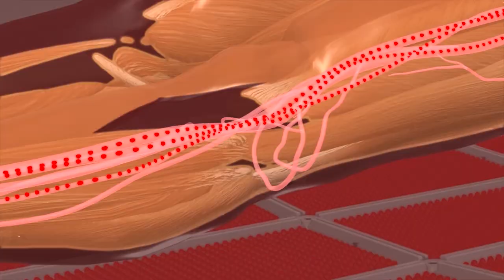Dave Asprey talks about LightStim LED Light Therapy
Dave Asprey speaks about the benefits of LightStim and his experience using the LightStim LED Bed which is used at Bulletproof Labs and Upgrade Labs as part of his famous Biohacking Tools.